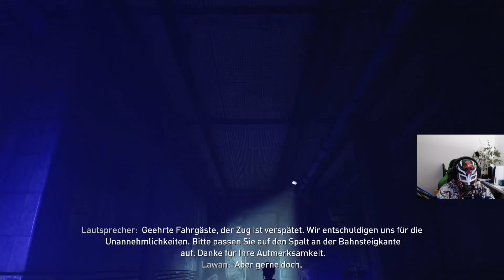Dying Light 2 #030 WalTzertanz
Dying Light 2 #030 WalTzertanz [PS5 [Deu/Ger]

Lets Play